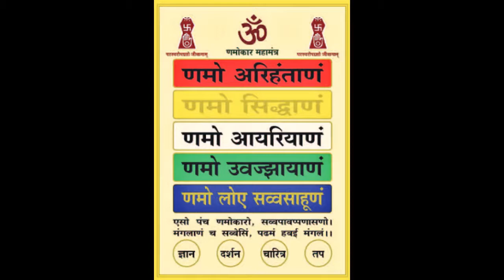Shree Panchmeru pooja Jain Pooja Jain Dharma Pooja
Shree Panchmeru pooja

Jai Jinnendra!

jain 24 tirthankar pooja

mahavir pooja jain,
mahavir poojan,
mahavir bhagwan pooja,
mahavir bhagwan pooja hindi,
mahavir jin pooja,
mahavir bhagwan ki pooja,
mahavir puja,
mahavir swami pooja

ealing by manju jain,
bhaktamar hindi ka,
bhaktamar hindi ravindra jain,
bhaktamar healing mantra,
bhaktamar hindi lyrics,
bhaktamar in hindi,
bhaktamar in 12 minutes,
bhaktamar in sanskrit,
bhaktamar in gujarati,
bhaktamar in 10 minutes,